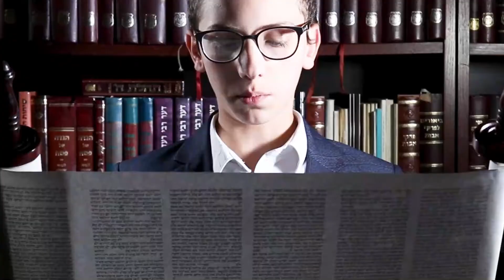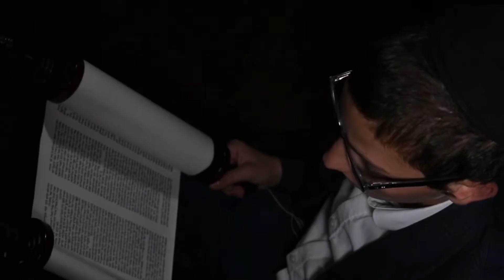Parshas Ki Tzeitzei - Who are we fighting with?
A short sweet Dvar Torah
Adapted from the teachoings of the Lubavitcher rebbe
Have a Good Shabbos